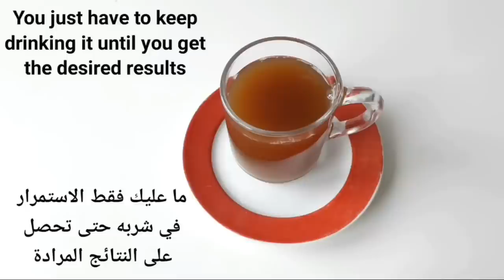In the morning, drink these things together and your belly fat will melt away quickly.